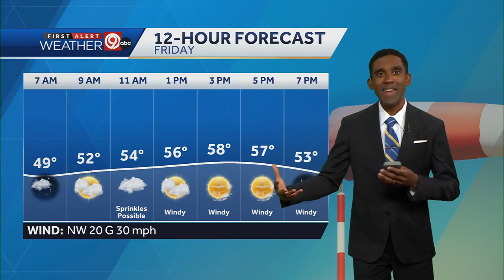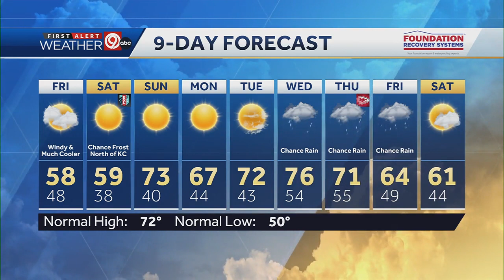A clear, crisp weekend ahead for Kansas City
Kansas City will see increasing clouds, with low temperatures dropping into the mid 40s.